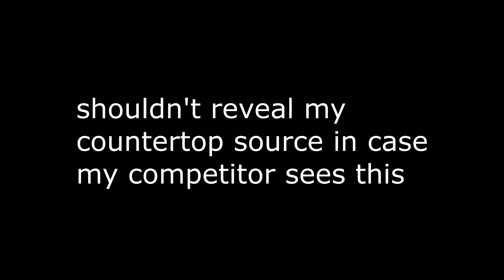Thank you for the welcome back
First and foremost, thank you all for the warm welcome back. I had no idea I would be welcomed back in such an awesome way as so many of you have through so many comments offering kind words, advice, and encouragement. I truly appreciate all of that. Aside from thanking all of you in this video, I also share with you a few stories of what's been going on with my painting business. And ironically, I actually have quite a bit of work today. Which is a welcome change that we haven't seen in about three months. Not sure if things are improving business wise or if this was just a lucky day work wise. Regardless, I bring you along with me today. And I hope you enjoy the video. Thank you for taking the time. And have a great day!